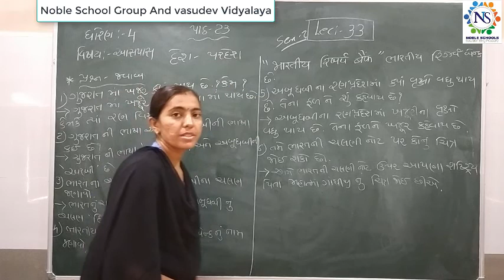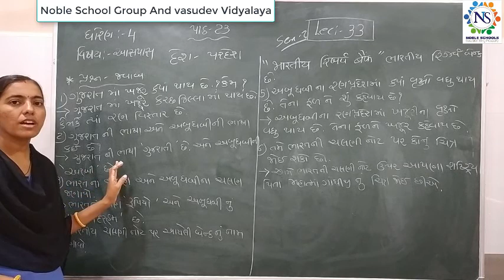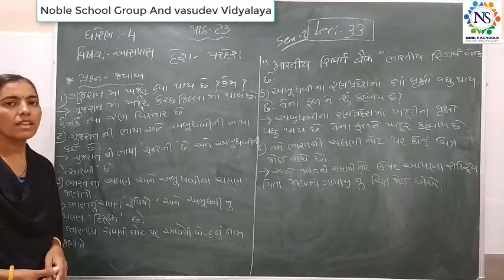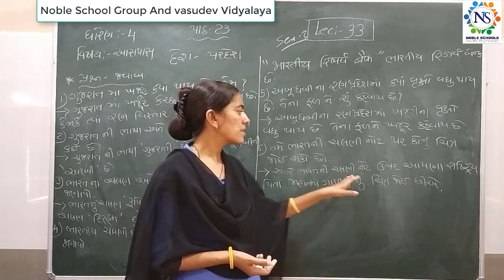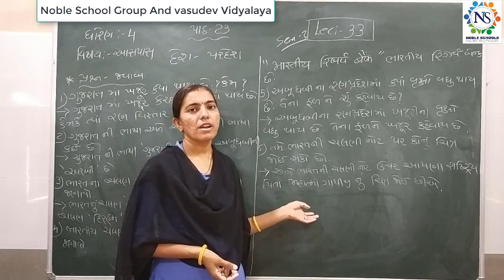Standard - 4 Aspas Semester - 2 Lecture - 33 By Rachnamadam